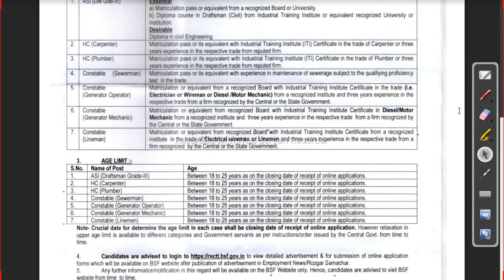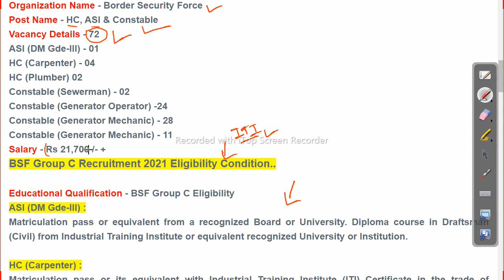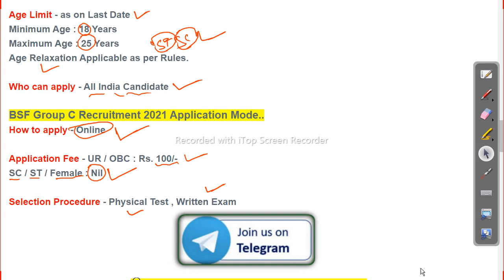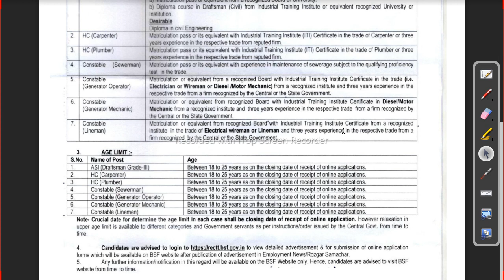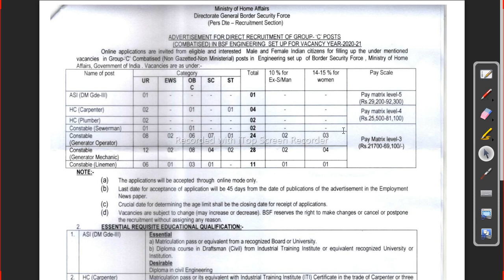10th pass constable recruitment 2021 latest govt Job in odisha Odisha Govt Job 2023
10th pass constable recruitment 2021 latest govt Job in odisha

-~-~~-~~~-~~-~- Follow us on other platforms for more updates and useful content:

odishajobreporter,
fmmanoj,
odisha job reporter,
odisha job,
odisha job info,
ics tips,
odia space,
fm manoj,
laxmidhar sir,
govt jobs,